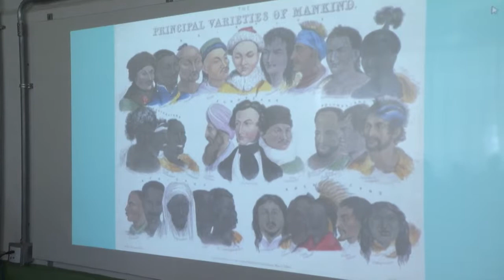ESCOLA FAKE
O combate às notícias falsas divulgadas na internet, as chamadas Fake News, tem sido uma constante nos meios de comunicação.

Em uma escola paulista, um professor resolveu desenvolver esse tema com os alunos.